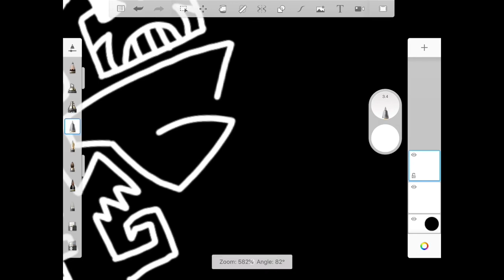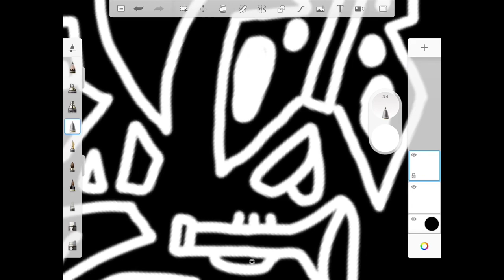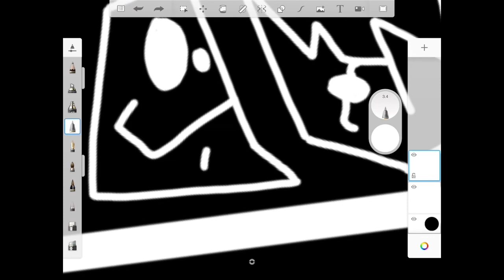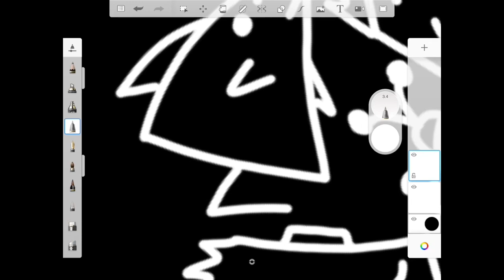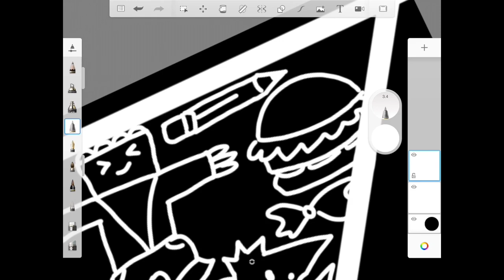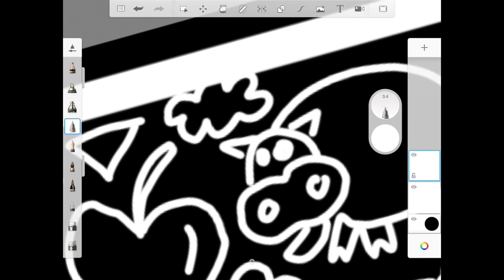DOODLE TIME LAPSE [ Autodesk Sketchbook ]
This is my first video ever!! Hope you guys like it